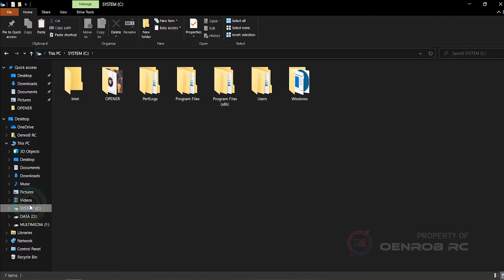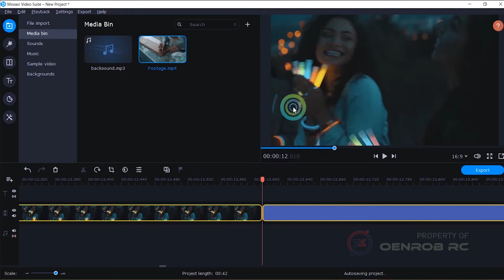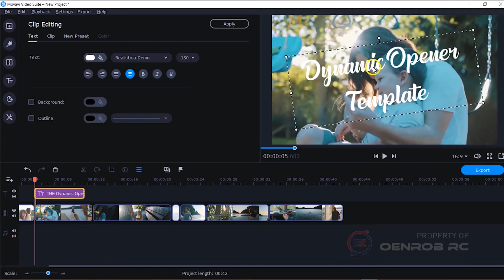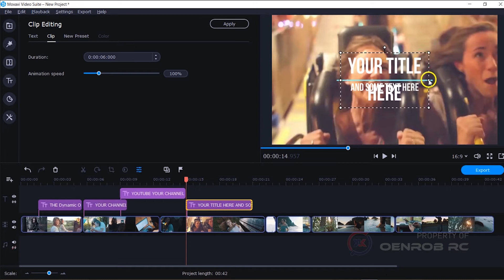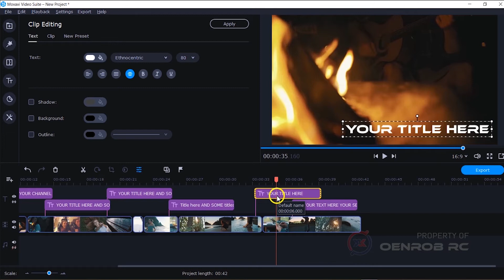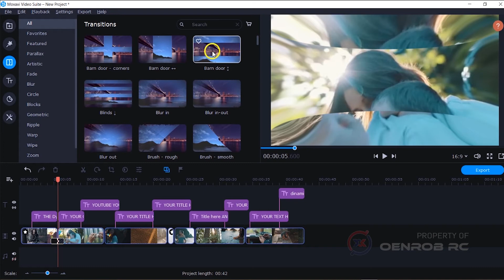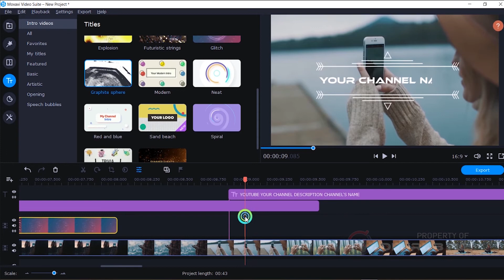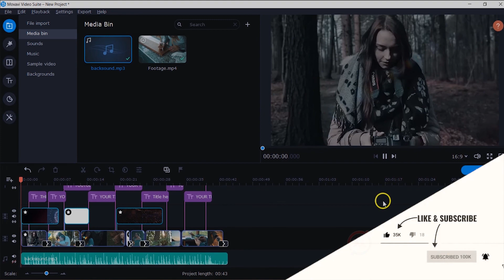MEMBUAT INTRO "DYNAMIC OPENER" - MOVAVI VIDEO SUITE 2020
Dalam video ini akan dijelaskan bagaimana cara membuat video intro Dynamic Opener yang lagi viral dikalangan youtuber.

Intro ini biasanya dibuat menggunakan Adobe After effect atau Adobe Premiere Pro dengan memanfaatkan Motion Grafic Template dari After Effects yang dikenal dengan MOGRT. Bagaimana dengan kita yang belum menguasai Premiere Pro atau After Effects?
Tidak usaha khawatir, karena kali ini kita akan membuat intro ini menggunakan Movavi Video Suite. Seperti apa cara membuatnya? Silahkan tonton video tutorial diatas Sampai Selesai!

Jika teman - teman mau coba mempraktekkan tutorial ini, silahkan download File Projek Dynamic Opener dengan mengklik link dibawah ini